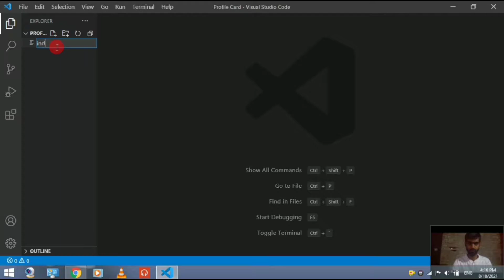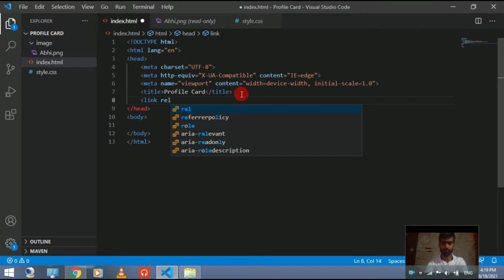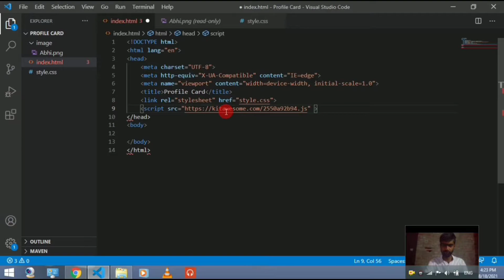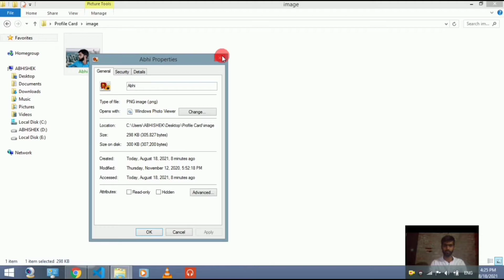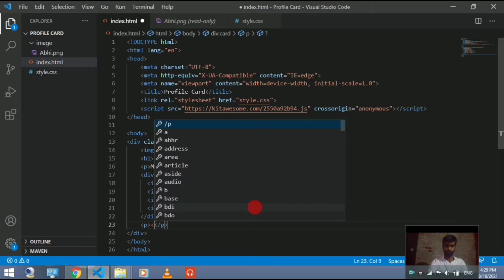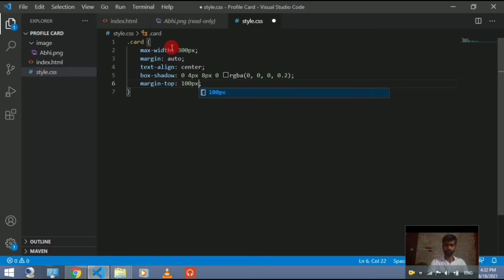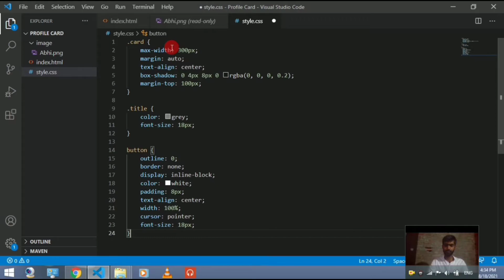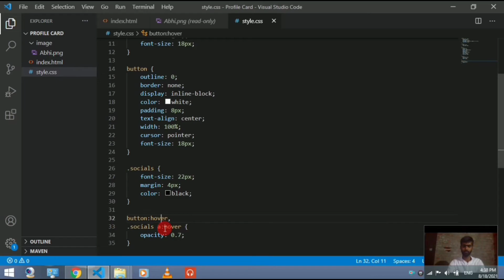Mind Blowing Responsive Profile Card Design Using HTML & CSS | Attractive Profile Card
Is video me Mind Blowing responsive profile card using HTML & CSS bataya gaya hai.

                        --- Abhishek Thakur ---